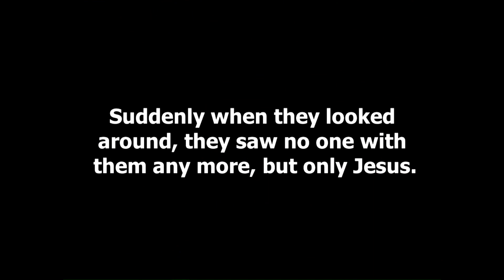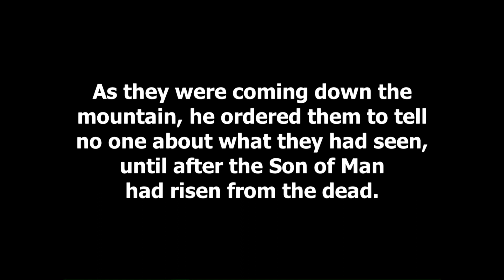Mark 2:2-9 (Let Go of Your Expectations)